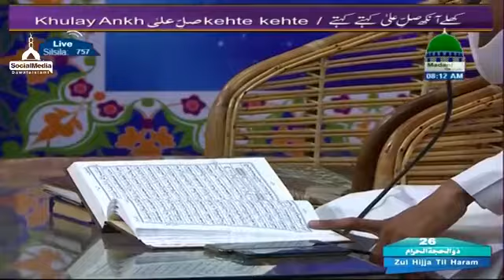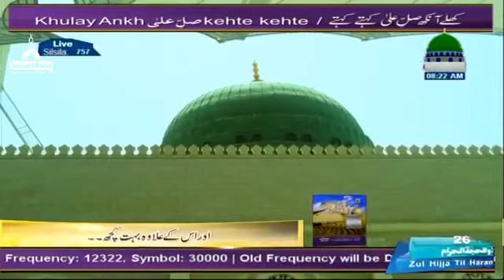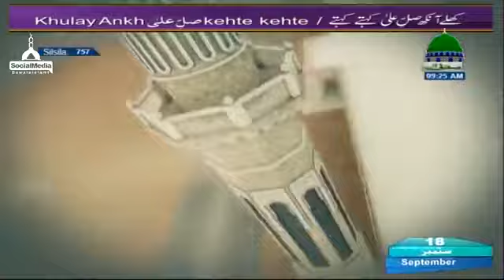Khulay Aankh Sallay Ala Kehtay Kehtay Ep#757 ( 18 09 2017 )